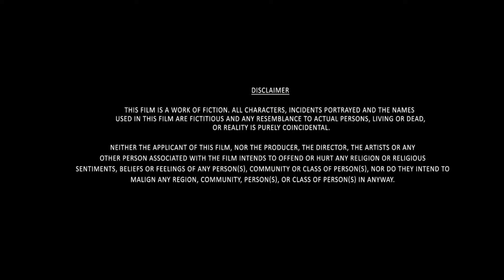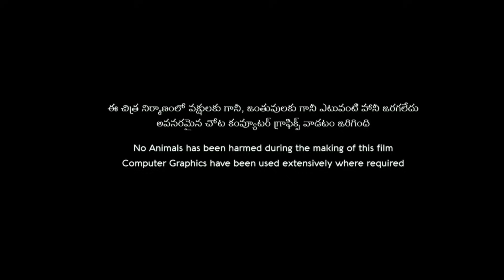Bheeshma Full Movie In Hindi Dubbed | Nithiin | Rashmika Mandanna | Jissu | Review & Facts HD